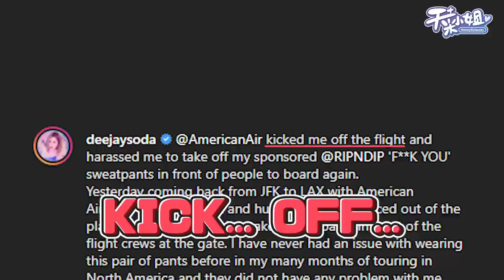DJ SODA 只因一條褲子 遭美國航空踢下機！太扯了吧！！【天菜小姐空姐篇】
大家對這次的事件有什麼想法
記得底下留言告訴阿菜啦!!!
接下來的後續 一起等待消息靜觀其變